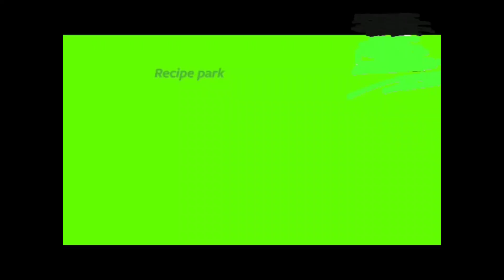How to make kanda poha | Maharashtrian Breakfast recipe_कांदा पोहा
kanda poha | एक बार जरूर इस तरह से बनाये कांदे पोहे | Maharashtrian Breakfast recipe.